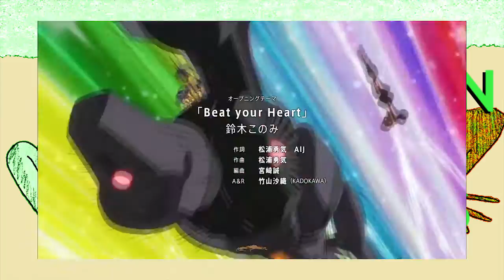Frogman Anime Reviews: Bubuki Buranki ft. Kermit the Frog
The second season is currently airing, and it's just as dumb as the first, so check it out. I'd like to thank the actual Kermit the Frog for working with us. As Louisiana frogboys ourselves, he is perhaps our greatest inspiration. It means a lot that he would help young upstarts like us.

Nighttime Marsh Ambience with Crickets, Frogs, and Ducks background sounds provided for free